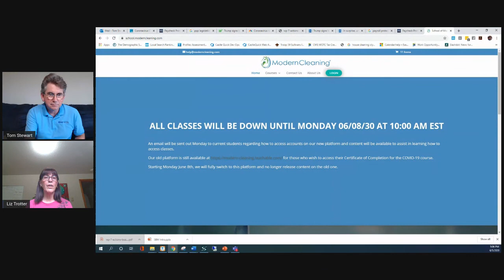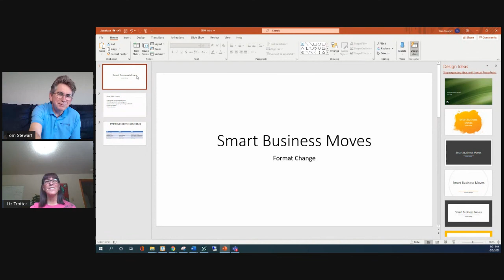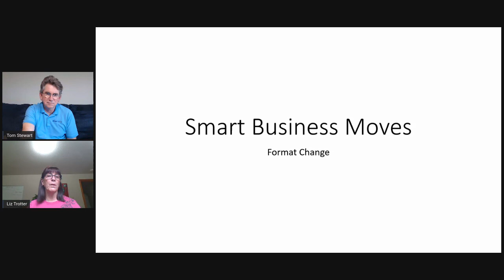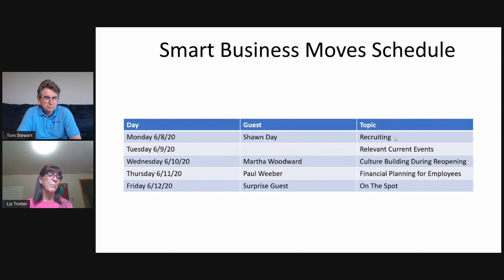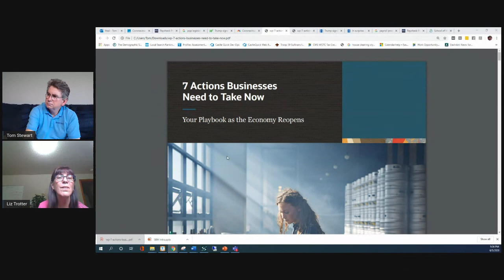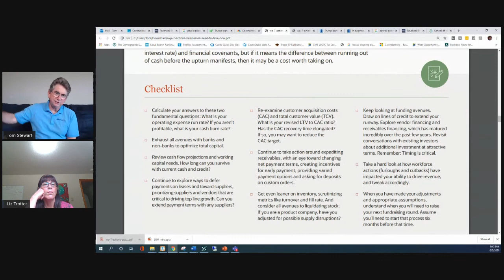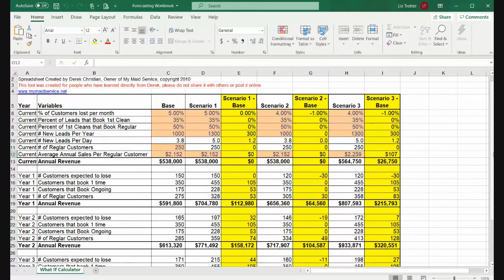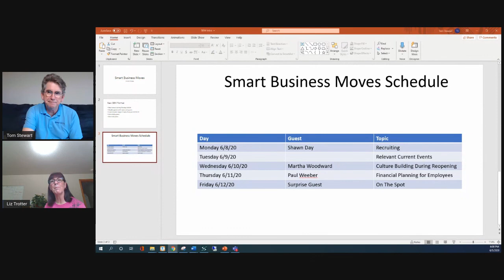Coronavirus Smart Business Moves 060520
Tom and Liz talk answer questions and share the latest on the new PPP legislation.